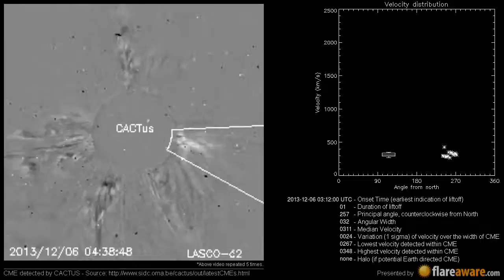A Non Earth directed CME at 2013-12-06 03:12:00 UTC